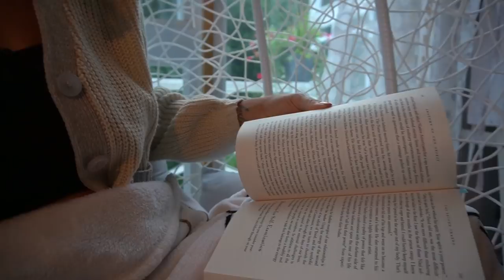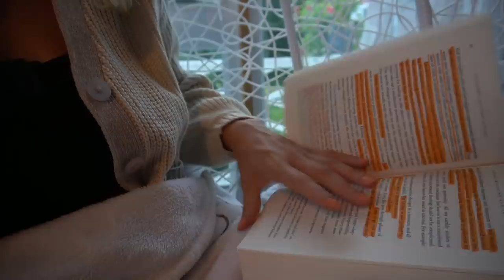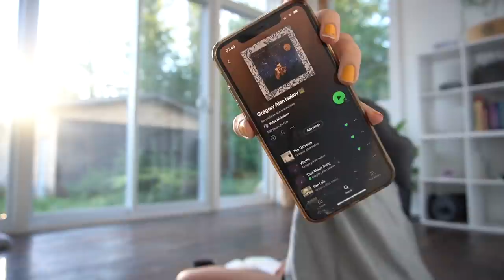Decorating the Front Porch & Planting Fall Gardens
Welcome Youtober 2021 -- come decorate the front porch, make sushi, share books and plant gardens 🌻

Vlog Chapters:
00:00 - Welcome
00:43 - Sacral Chakra: Power
05:30 - Slow Mornings & Work Life Balance
09:10 - Gardens & Front Porch Makeover
12:27 - Final thoughts

whether you've been here for a while or only arrived a short time ago, you watch every video or you just pop in when you need a warm space to sip and surf the internet -- thank you!

If you want early access to vlogs or more October content, hop on over to the All Things Koze YouTube channel and become a member ✨